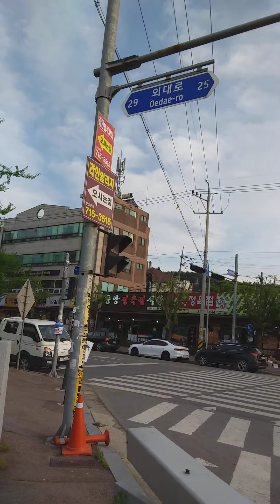2020년 5월 4일